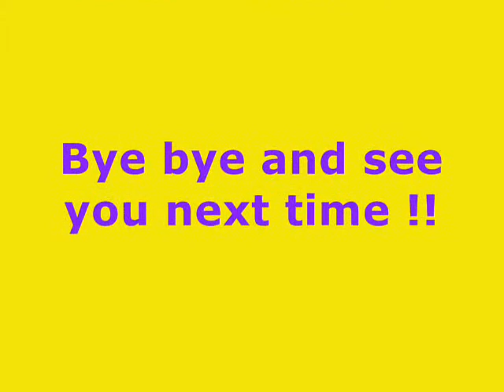Under the Microscope by Victoria Nga Sze Ying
Victoria became the scientists as she explored a variety of specimens, captured pictures of her specimens and also explored and discovered digital-editing techniques.